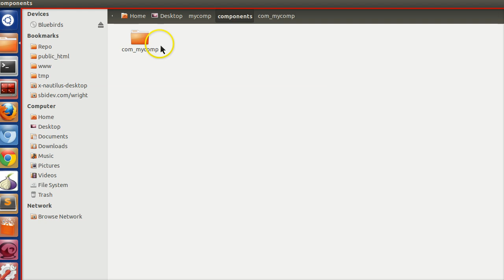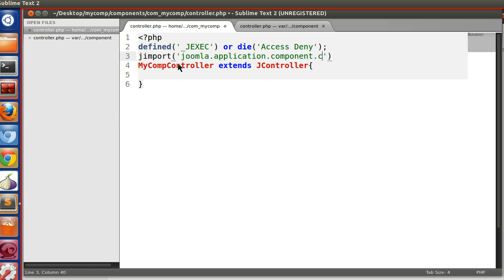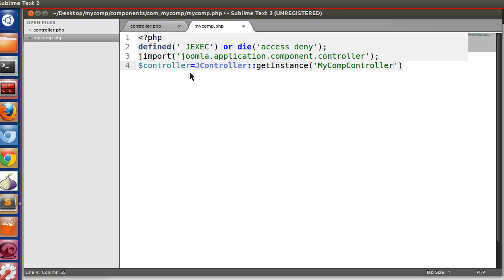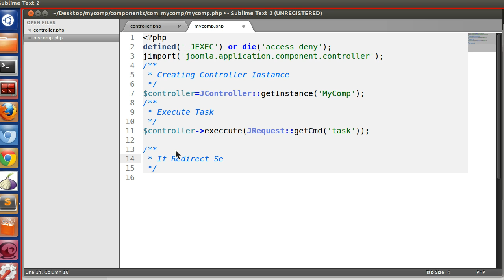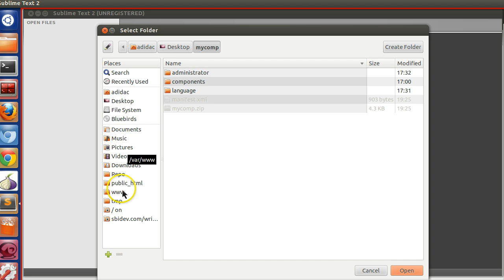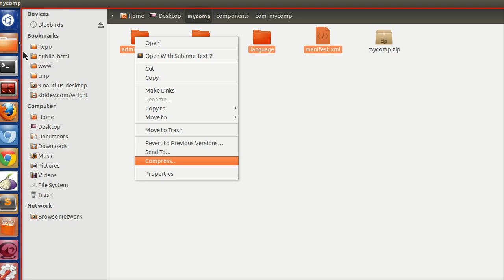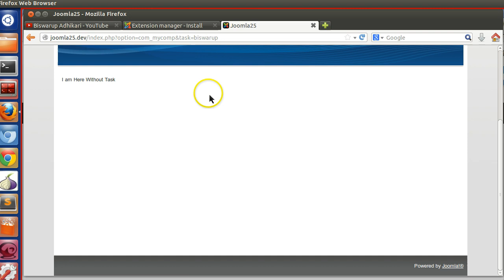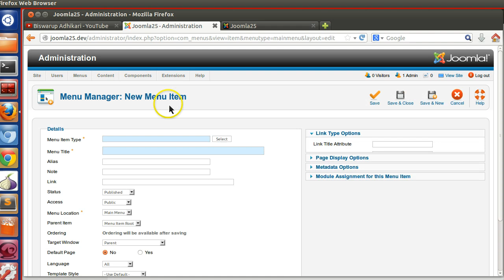Joomla 2.5 Custom Component Development - Ep 4 - How to Use Controller In Joomla Component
How to create joomla 2.5 component. How to use joomla Controller in your controller.How to extend JController. How to create joomla component task and assign to menu.